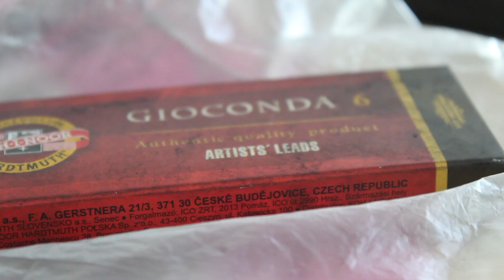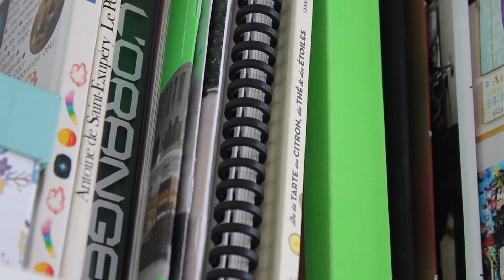➵ SPEED DRAWING: Need to dance...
Bonjour à tous, ce soir petite vidéo en harmonie avec la dance et le dessin. Un speed drawing que j'aime tant filmé, j'espère qu'à vous aussi ça vous plait ;)

Si c'est le cas n'hésitez pas à me donner vos avis en commentaires,  un ptit j'aime ou même vous abandonné, ça fait toujours autant plaisir ♡

Sur ceux je vous dit à très bientôt et passez une bonne soirée (ou journée :)

|| L A  V I D E O✨ ||
-Je filme avec un reflex Canon EOS 1200D

|| O Ù  M E  T R O U V E R ?✨||

Bye ❣

Coraline 💖